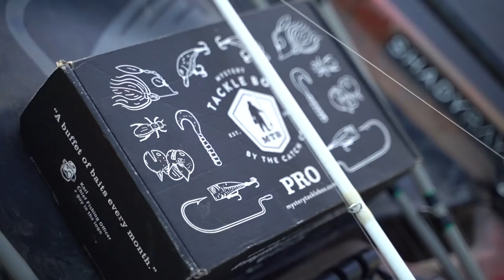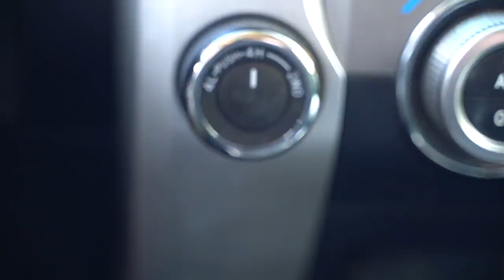RIP VW.... This was a BAD IDEA!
👆🏼 Old town Sportsman PDL 106

Also check out the sportsman PDL 120 or the powered by minn Kota fishing kayaks they have available as well as their standard fishing paddle kayaks!